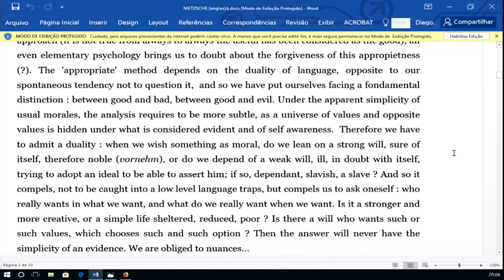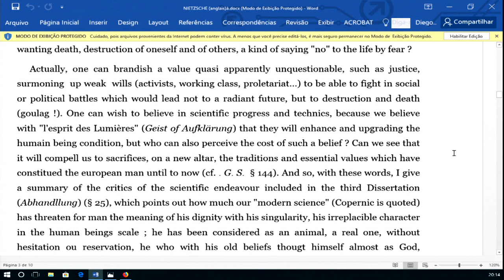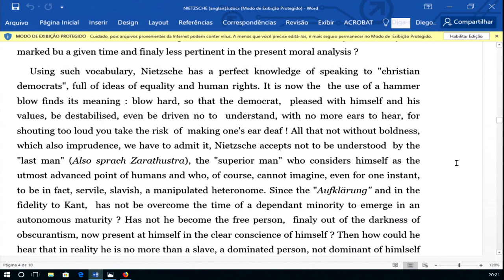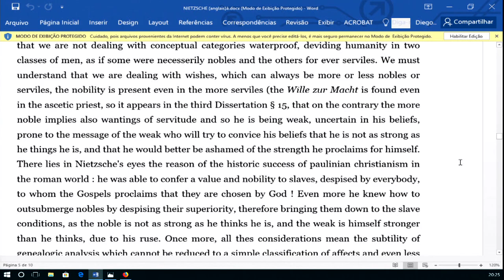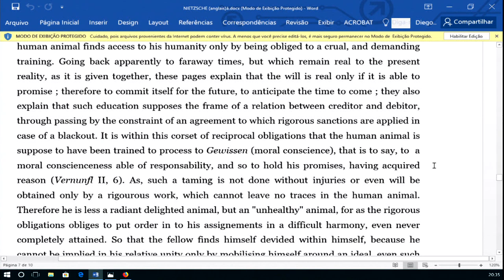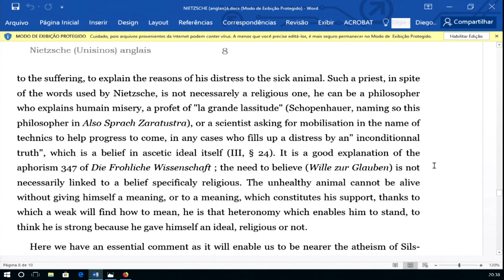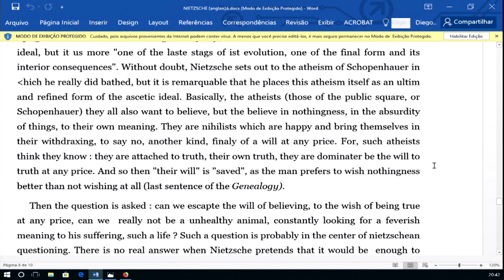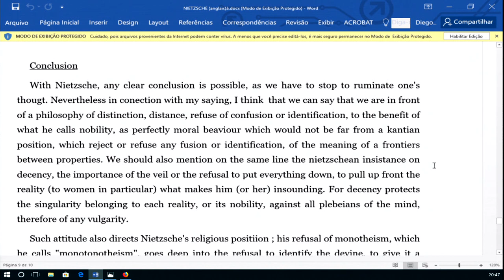Nietzsche, Genealogia e Niilismo / Paul Valadier - Centre Sèvres (ÁUDIO: PTBR)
Nietzsche, Genealogia e Niilismo
Paul Valadier - Centre Sèvres